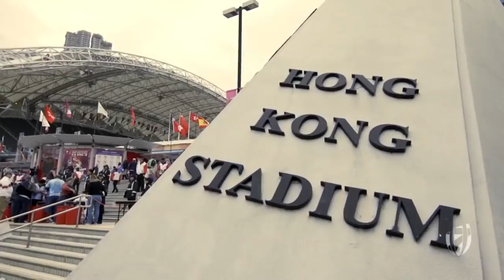WTF is Going On World Rugby!? (VIDEO ESSAY)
My Views On the Looming National League Competition...Signed NGJ